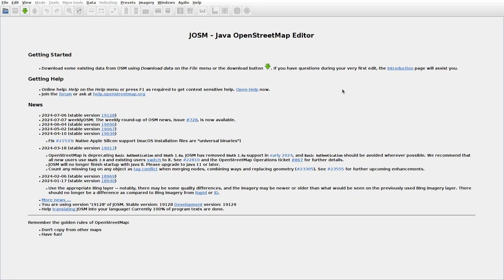JOSMrec1939 2024 07 09